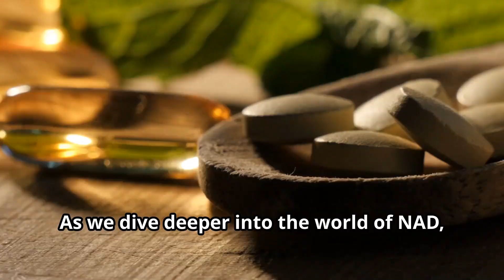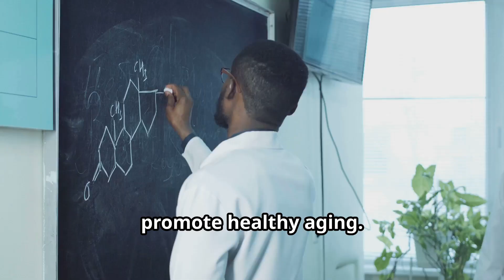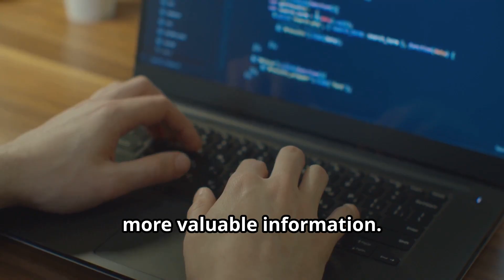Unlock the Power of NAD in Just 5 Minutes!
Discover the secret to unlocking the full potential of NAD in just 5 minutes! NAD, a crucial coenzyme, plays a vital role in maintaining optimal metabolic support, and when harnessed correctly, can revolutionize your biohacking journey. In this video, we'll share expert wellness tips on how to boost your NAD levels, supercharging your energy and vitality.

By incorporating a high-quality NAD supplement into your daily routine, you can experience a profound impact on your overall holistic health. Get ready to unlock the power of NAD and transform your life in just 5 minutes!